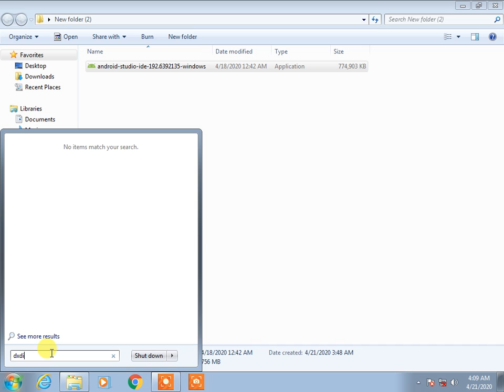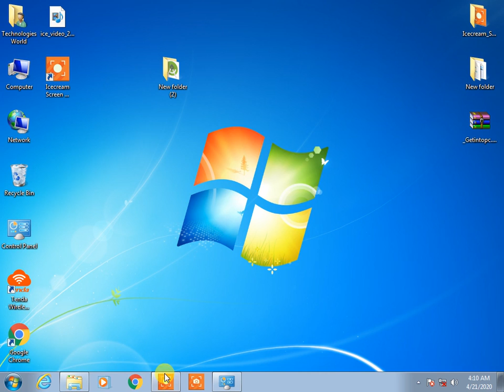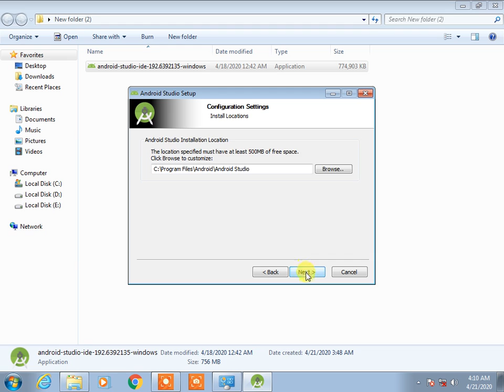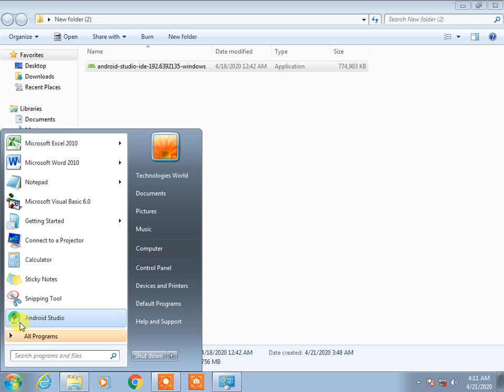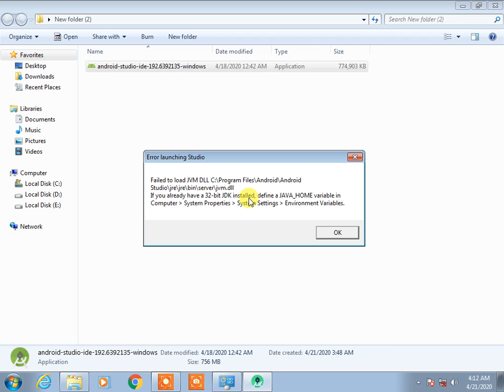How To Install Android Studio 2020 part 3 |Android Studio sir Majid | android full course in urdu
Android App Development Certification Training course is aligned with Google’s vision of helping to make India a global hub of high-quality mobile developers and towards that supporting Google in their endeavor to train two million android developers. Our Android course is taught by top practitioners who are working full time, developing complex mobile apps. Our instructors work closely with Edurekas in-house instructional design team to develop comprehensive and latest course content along with projects. Our interactive sessions and hands-on projects will ensure that you come out of this Android training as an ace developer.

The Google authorized Android Development course is primarily designed for programmers who want to learn how to create mobile applications on the Android platform. As a part of this course, you will create widgets, Customize List view, Grid view, Spinners etc, create applications using audio, video and sqlite database and finally publish it on Google Play. This course will help you learn mobile app development from scratch and unlock new job opportunities for you in start-ups as well as large organizations. Master Android app development, learn how to set up Android Studio, understand Android architecture in detail, learn about integrating your mobile apps with Facebook, Twitter and other social media, Google Drive, Google Maps, SQLite and learn how to create and optimize app user experience.

All those students and professionals who are keen to create amazing Apps in Android should go for this course.

Why learn Android?

Android is fast becoming one of the biggest platforms for programmers today. There is a huge demand for skilled Android developers all over the world. Most businesses across multiple domains are building Android Apps both for enterprise and retail products. Whether you are student or in the IT industry, possessing Android Development skills will help you take the next big leap in your career.As a part of this course, you'll develop your own mobile applications under the guidance of our expert instructors to give you a hands-on experience.This course is designed to help you become a top mobile app developer.